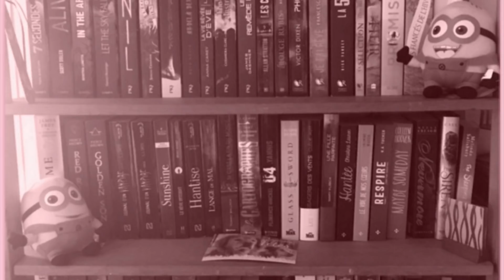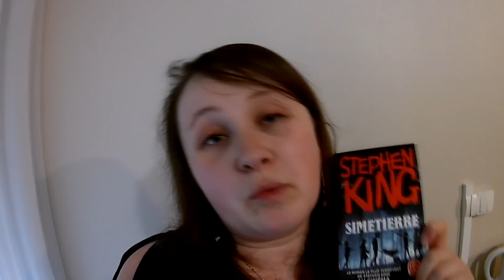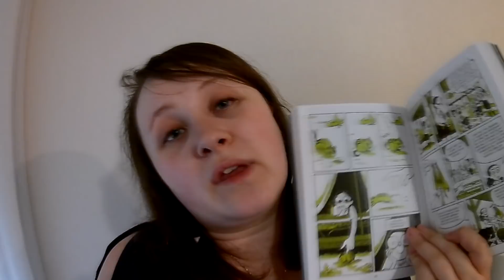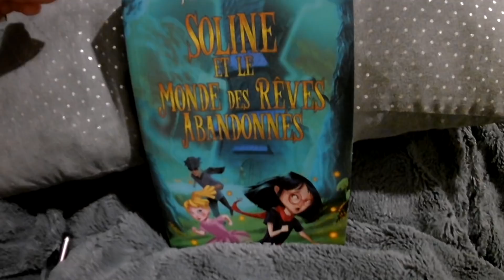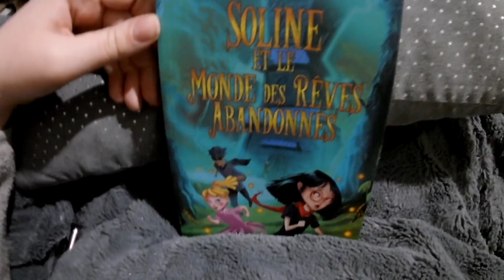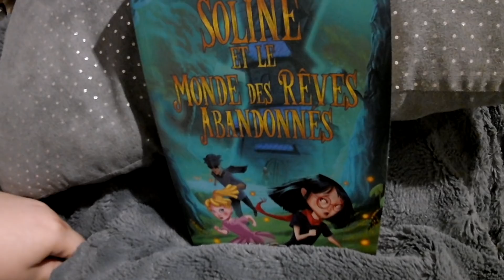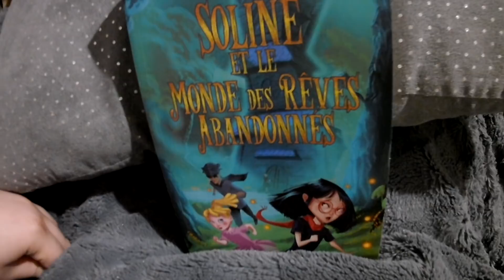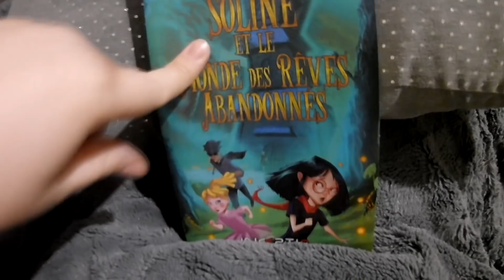Weekly Vlog #23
Envie de me soutenir ? N'hésitez pas à passer par Utip

Livres évoqués  :
- Soline et le monde des rêves abandonnés
- La vie secrète des écrivains
- Bine, t1
- La nounou barbue

SUIVEZ-MOI !